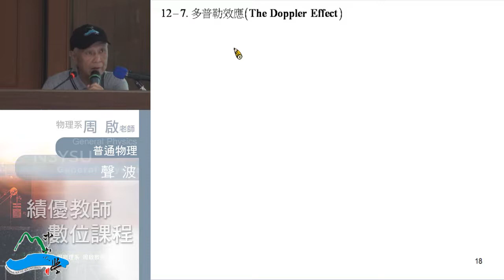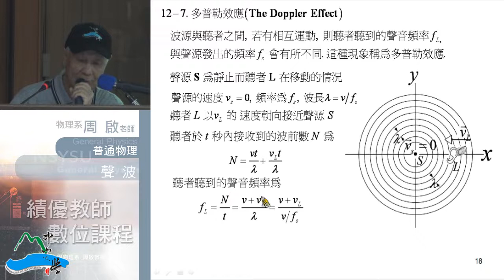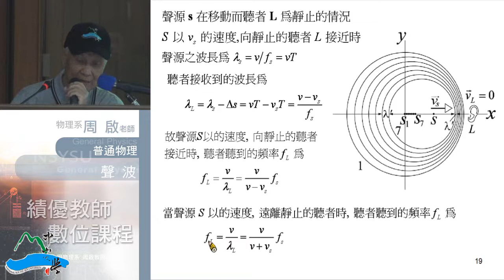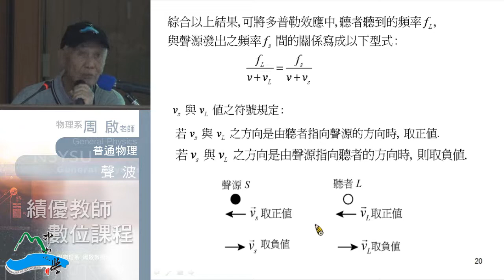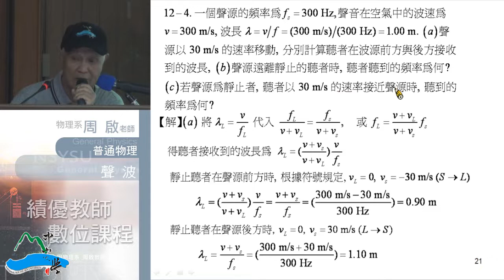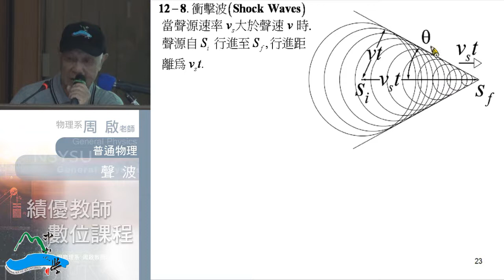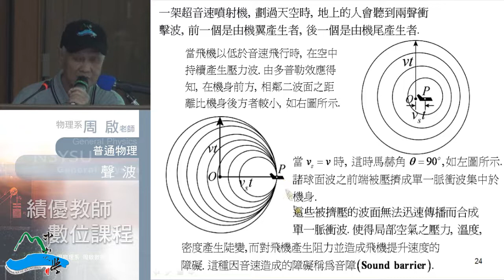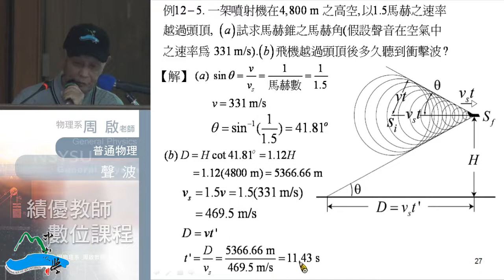普通物理102 2013 1202 01